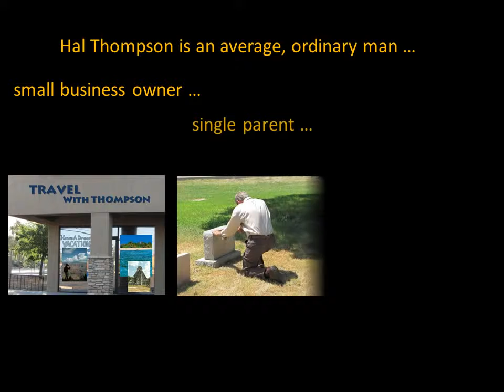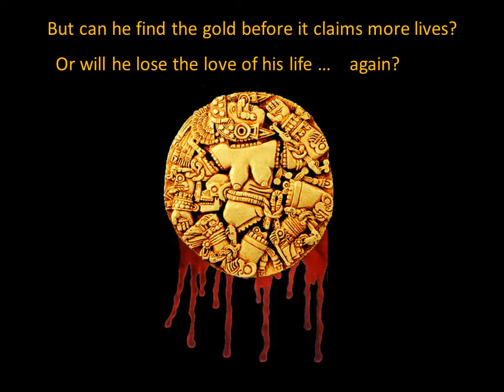Book - "Queen's Gold"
Book trailer for the novel Queen's Gold by Melissa Bowersock. A past-life regression leads to ancient Aztec gold, murder and a love that spans centuries.